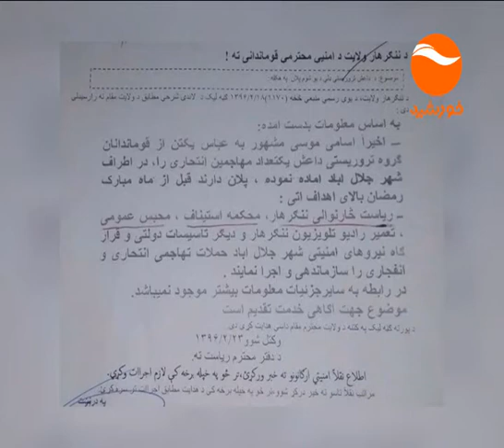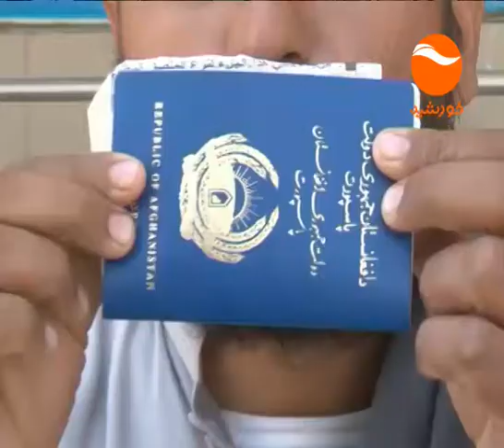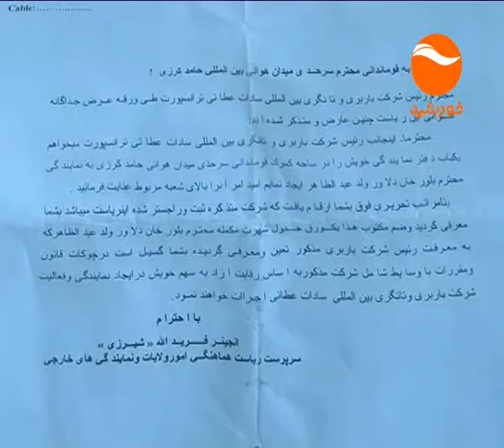KHURSHID NEWS 06PM 29 02 1396